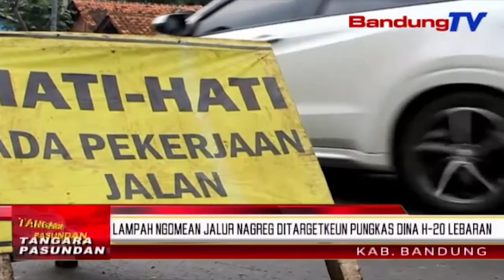Lampah Ngomean Jalur Nagreg Ditargetkeun Pungkas Dina H-20 Lebaran | TP | BANDUNGTV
TP | BANDUNGTV | ELBY NOPITRI | Mapag Mudik Lebaran Taun Dua Rebu Saapan Belas, Prakrpakan Ngeoman Jalan Anu Ruksak Di Jalur Mudik Pakidulan, Utamana Nagreg, Ditargetkeun Pungkas Dina H Min Dua Puluh Lebaran. Rarancangna, Satuan Lalu Lintas Polres Bandung Bakal Nambahan Pakakas Keur Kasalametan Tur Katengtrem Warga Anu Marudik Ka Jalur Nagreg, Kawas Ngawewegan Rambu Lalu Lintas, Ngomean Lampu Jalan, Sarta Nyayagakeun Personel Di Sababaraha Lelewek Di Jalur Nagreg.